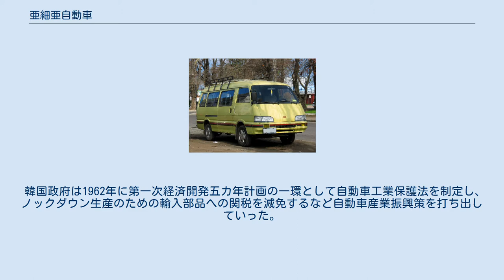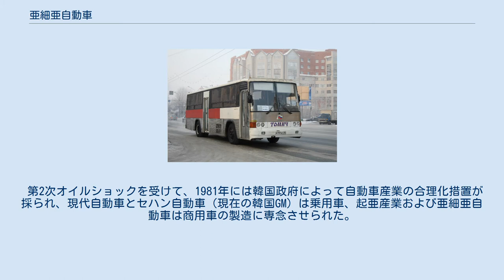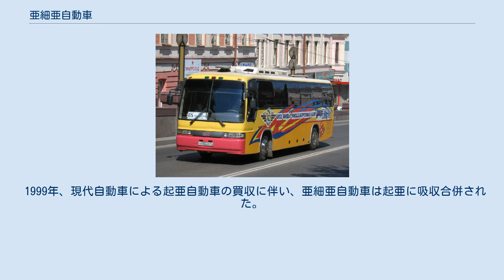亜細亜自動車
韓国の自動車メーカー・ブランド
現代-起亜自動車グループ
亜細亜自動車（Asia Motors, ハングル: 아시아자동차）はかつて存在した大韓民国の自動車メーカーである。
1965年に創業し、1976年から起亜産業（現：起亜自動車）の子会社となり、1999年に起亜に吸収合併されて会社解散した。
 下記のような歴史的経緯もあり、事実上商用車専門メーカーであると言える。
 韓国政府は1962年に第一次経済開発五カ年計画の一環として自動車工業保護法を制定し、ノックダウン生産のための輸入部品への関税を減免するなど自動車産業振興策を打ち出していった。
この追い風を受けて、亜細亜自動車工業は1965年7月2日、全羅南道光州に設立された。
当初は軍用車両の製造に従事していたが、フィアットとの交渉を開始し、1970年からフィアット・124の組立を開始した。
しかし、わずか3年ほどで製造中止となり、亜細亜は経営不振から1976年に起亜産業によって買収された。
 第2次オイルショックを受けて、1981年には韓国政府によって自動車産業の合理化措置が採られ、現代自動車とセハン自動車（現在の韓国GM）は乗用車、起亜産業および亜細亜自動車は商用車の製造に専念させられた。
1986年にこの合理化措置が解除されると、起亜は乗用車市場に再参入するが、亜細亜は引き続きトラック・バス、および軍用車両の製造・販売を担った。
 1999年、現代自動車による起亜自動車の買収に伴い、亜細亜自動車は起亜に吸収合併された。
従来の亜細亜ブランド車はキアブランドに変わったが、そのほとんどは5年以内に打ち切られ、2018年10月現在韓国向けキア公式サイトでブランドが残っていることが確認できる車種はグランバードのみである。
 亜細亜自動車の製造拠点は起亜自動車光州工場となっており、ソウル、スポーテージなどが製造されている。